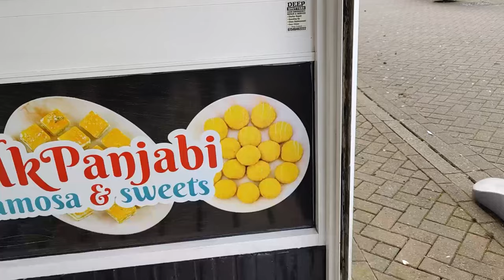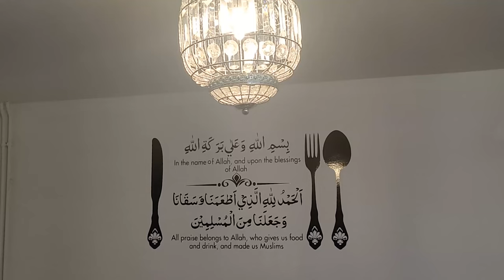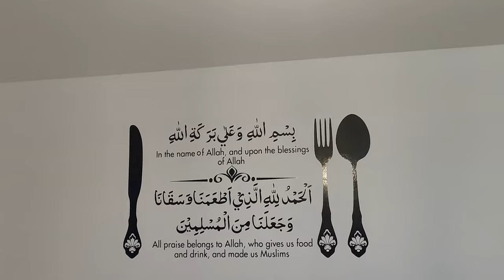Iftar Invitation | Iftari in UK | Ramdan 2024